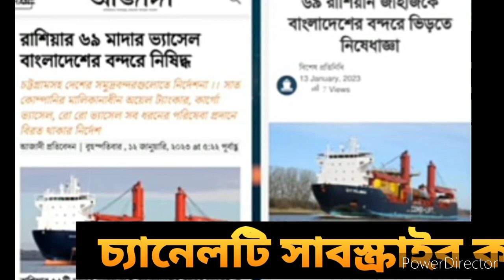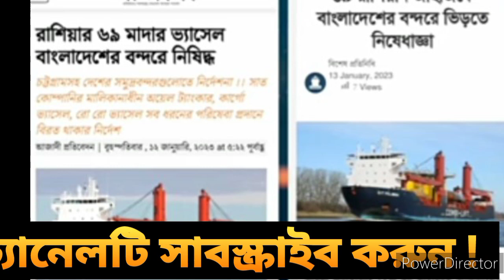৬৯টি জাহাজে নিষেধাজ্ঞা | বন্ধ হতে পারে রূপপুর পারমাণবিক বিদ্যুৎ কেন্দ্র | Defence Update Bangla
Defence Update Bangla is one of the best YouTube feature channels in Bangladesh. This channel will provide Art show Lal Golap, defense & diplomacy updates.

৬৯টি জাহাজে নিষেধাজ্ঞা | বন্ধ হতে পারে রূপপুর পারমাণবিক বিদ্যুৎ কেন্দ্র | Defence Update Bangla

Defense Update bangla, ডিফেন্স আপডেট বাংলা, defence update, ডিফেন্স আপডেট, defence news, Bangladesh military, বাংলাদেশ আর্মি,  সেনাবাহিনী, নৌবাহিনী, Navy,  airforce, U.S,  America, Indian defence news,
Update, breaking news,  ব্রেকিং নিউজ, Russia Ukraine,  India Bangladesh,  Bangladesh Myanmar, China Bangladesh, China vs India power, ভারত চীন,  BNP news বিএনপি আওয়ামী লীগ United States,  United Kingdom,  যুক্তরাষ্ট্র,  যুক্তরাজ্যের,  প্রবাসী,  ভিসা প্রসেসিং, Visa

 Bangladesh,defense news
,b-21 raider,northrop grumman,b-21,stealth bomber,sixth-generation aircraft,U.S. Air Force,stealth aircraft,usaf,military